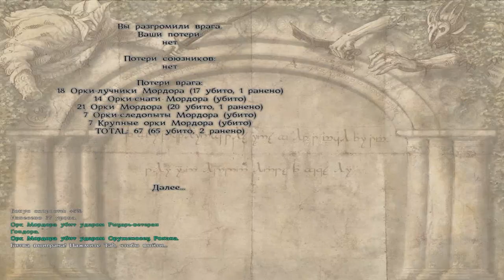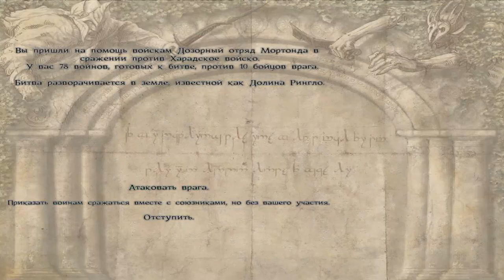The Last Days of the Third Age: "Всадник Рохана" №21